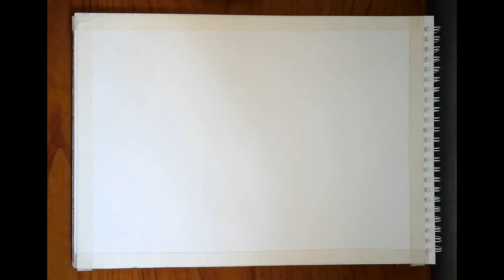EASY CHERRY BLOSSOM PAINTING FOR BEGINNERS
Hope this will help beginners to improve their talents. Impress your opinion on this video in the comment section and let me know the things that should be changed in the next video...